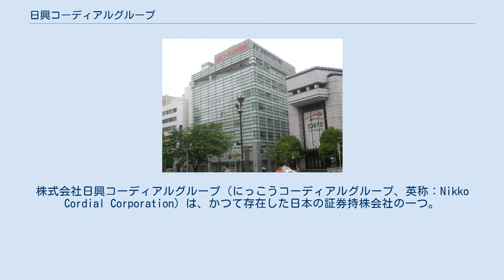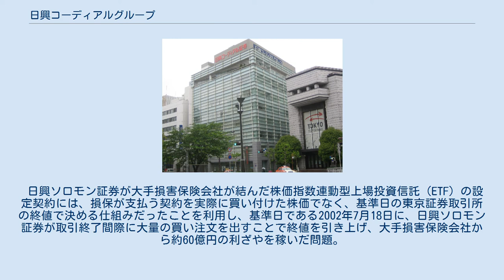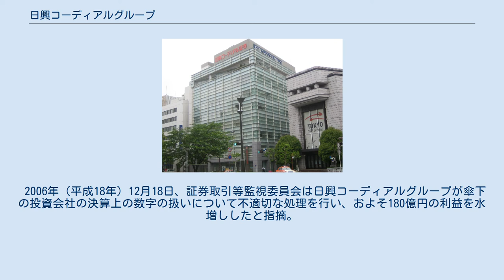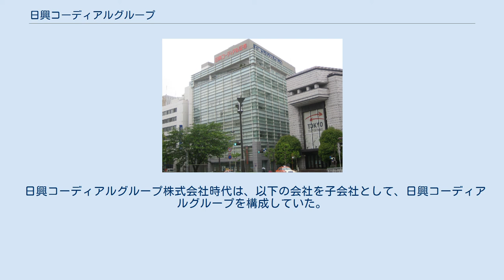日興コーディアルグループ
株式会社日興コーディアルグループ（にっこうコーディアルグループ、英称：Nikko Cordial Corporation）は、かつて存在した日本の証券持株会社の一つ。
同社を持株会社とする企業グループは日興コーディアルグループと呼んでいた。
 アメリカ金融大手のシティグループの傘下となり、株式交換で直接の親会社となっていた日本法人シティグループ・ジャパン・ホールディングス株式会社に吸収合併され、日本における金融持株会社である日興シティホールディングス株式会社となった。
吸収合併前は、傘下に日興コーディアル証券株式会社（リテール証券）、日興シティグループ証券株式会社（ホールセール投資銀行）、マネックスグループ株式会社（ネット証券）などを有していた。
 日興證券の前身のひとつである川島屋證券がもともと三菱系だったことから、三菱金曜会構成企業では無いものの、かつての日興證券は三菱銀行と親密な関係にあり、実質的に三菱グループ各社の株式主幹事を務める役割を担ってきた。
1990年代までは四大証券の一角に名を連ねて、野村證券に次ぐ規模であった。
 1997年（平成9年）に四大証券の一角であった山一證券が自主廃業するなど平成不況が深刻化し、激烈な証券不況の嵐が吹き荒れる。
日興證券は経営陣の判断で1998年（平成10年）にソロモン・ブラザーズ（1999年にトラベラーズが買収し、ソロモン・スミス・バーニー→シティコープと合併しシティグループ）との資本提携を生き残りを賭けて決断、国際ホールセール部門の合弁会社として日興ソロモン・スミス・バーニー証券を設立させた。
 これにより三菱金曜会席上で軋轢が生じ、日興は三菱グループの金融部門の座を引きずり下ろされる状態となった。
東京三菱銀行は証券子会社として東京三菱証券（旧：三菱ダイヤモンド証券）を有していたが、野村證券系の中堅企業であった国際証券を1997年（平成9年）に買収し、さらに東京三菱パーソナル証券と東京三菱TDウォーターハウス証券（三菱証券子会社のMeネット証券→カブドットコム証券へ統合）を設立させた。
2002年（平成14年）9月にこれら東京三菱銀行系証券会社に加えて、三菱信託銀行と親密の一成証券を合流させる形で三菱証券（現：三菱UFJモルガン・スタンレー証券）を発足。
日興に代わる三菱グループでの総合証券会社を独自に立ち上げる結果となった。
 その後、2001年（平成13年）10月に持株会社に移行し、吸収分割型の会社分割により、日興コーディアル証券株式会社（2001年（平成13年）3月に日興證券分割準備株式会社として新設され、分割と同時に商号変更）に証券業およびその他営業の全部を承継させ、本体は日興コーディアルグループへ社名変更した。
野村證券、大和証券グループ本社に次ぐ業界第3位の位置であった。
 2004年（平成16年）末には、みずほフィナンシャルグループとの業務・資本提携を発表し、一部でみずほとの親密な関係を構築し始めた。
2005年（平成17年）12月には、シティグループの世界的な戦略もあり、従来親密だったシティグループの出資比率は、4.9%まで低下した。
 その後の金融市場の活況を受け大きな動きはなかったが、2006年（平成18年）末に発覚した2005年度有価証券報告書の粉飾決算問題（下記の「不正会計処理問題」を参照）を受け、経営が苦境に陥り、外部の支援が必要となる。
みずほグループに支援を要請するという報道も初頭なされたが、従来から親密な関係にあった提携先であるシティグループが支援することになる。
2007年（平成19年）5月9日に、シティグループが日興コーディアルグループの株式61.08%を保有するに至り、事実上同社の傘下となる。
 さらに、2008年（平成20年）1月29日には、三角合併方式の株式交換（実際は合併ではない）を利用して、残りの株式もすべてシティグループが取得して、同社の完全子会社となった。
2007年5月1日の会社法の施行により、日本でも解禁された三角合併の第1号であった。
 2008年5月1日、日興コーディアルグループの全株式を直接保有していた「シティグループ・ジャパン・ホールディングス株式会社」に吸収合併され、「日興シティホールディングス株式会社」となり、日興コーディアル・シティ両グループの日本国内における事業を傘下におさめた。
傘下の両グループの事業を順次統合していく予定で、日興コーディアル証券が、シティバ...